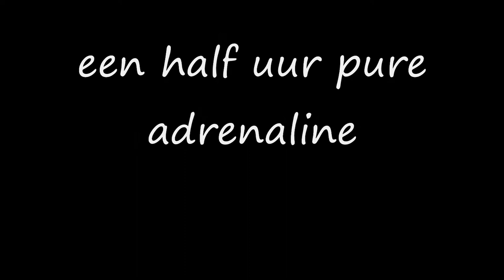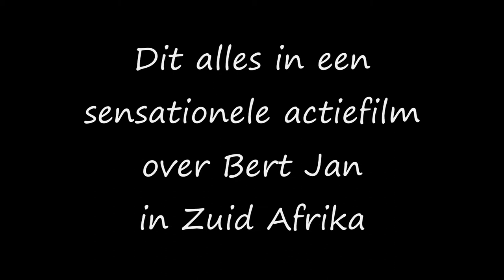Bert Jan in Zuid Afrika [TRAILER]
Trailer van de film "Bert Jan in Zuid Afrika".
Een spannende film van Bert Jans avonturen in het gevaarlijkste land van het zuidelijk halfrond.
Zal hij levend terugkomen? Zal hij uberhaupt terugkomen?